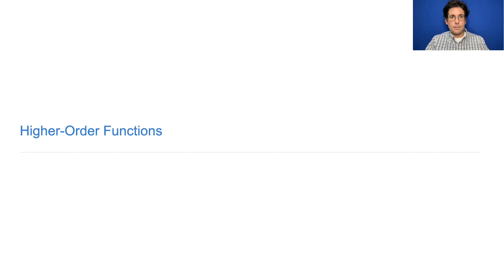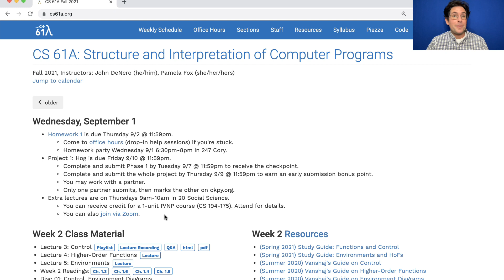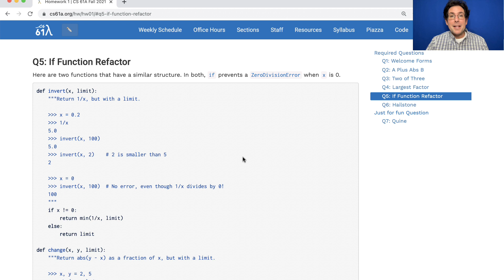61A Fall 2021 Lecture 4 Announcements